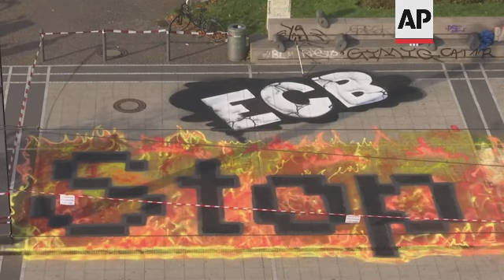Climate activists rally against financial powers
(29 Oct 2021) Climate campaigners in Frankfurt painted a large mural in the heart of the city's financial centre on Friday, as part of international protests calling for Big Finance to defund from fossil fuels.
Kerstin Kress, an activist with the Koala collective Frankfurt climate justice group said the 250 square meter (2691 square foot) mural "is directed to the big finacial players but especially the European Central Bank."
The colorful mural was painted on Willy-Brandt-Platz by the Euro sculpture, targeting Deutsche Bank, Commerzbank, Sparkasse, and the ECB.
The action is part of coordinated international protests ahead of the start of the COP26 U.N. climate summit in the Scottish city of Glasgow, which begins on Sunday.
In total, 50 financial centres around the world were targeted on Friday, with Swedish climate activist Greta Thunberg attending a protest in London's historic financial district.
Many environmentalists are calling the Oct. 31-Nov. 12 gathering the world’s last chance to turn the tide in the battle against climate change.
However, the mood music ahead of the talks appears fairly downbeat, with British Prime Minister Boris Johnson, the summit’s host, saying it’s “touch and go” whether there will be a positive outcome.